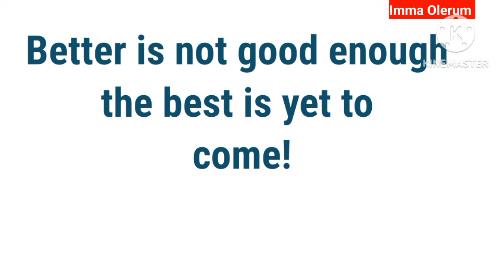Their Latest Plan Against Scoan Surfaces🥺